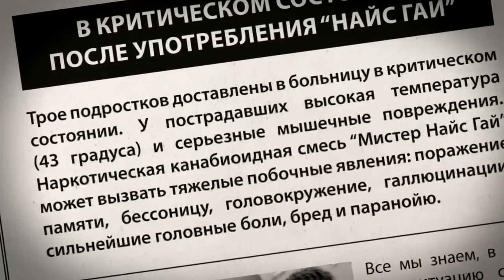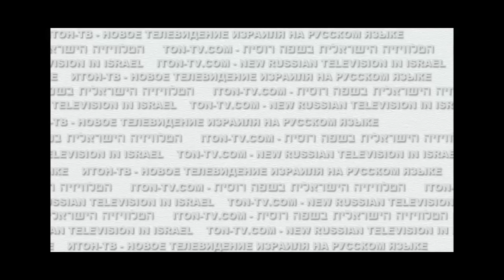Еврей крещенный - что вор прощенный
Многие российские евреи проходят обряд крещения, вешают на шею золотые кресты и громко объявляют себя  "русскими", не понимая, что в глазах подавляющей части этнических русских они навсегда останутся "жидками-выкрестами"...